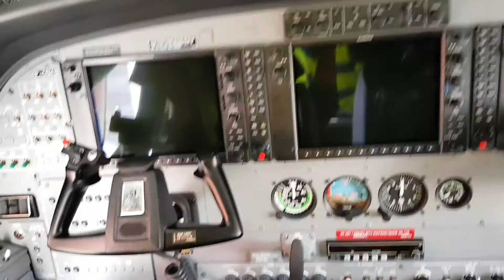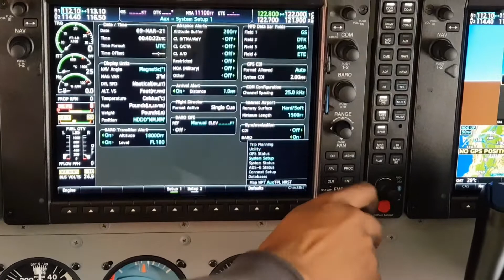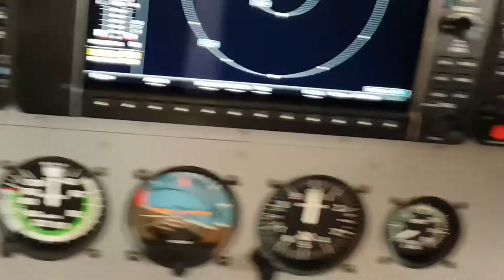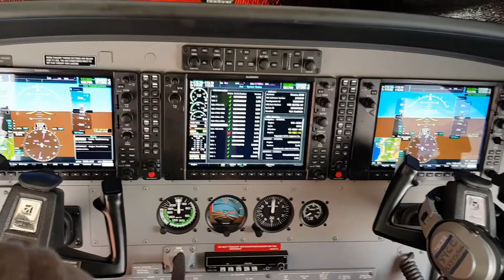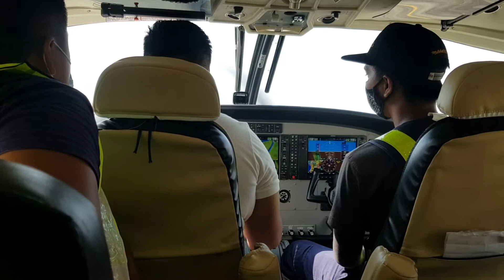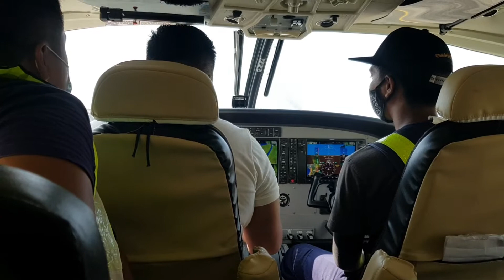Grand Caravan | Remove And Replace Brake Linings + High-Speed Taxi Test For Brake Lining Burned In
Cessna 208B Grand Caravan | Remove And Replace Brake Linings + High-Speed Taxi Test For Brake Lining Burned In